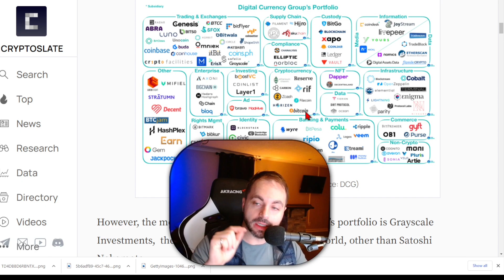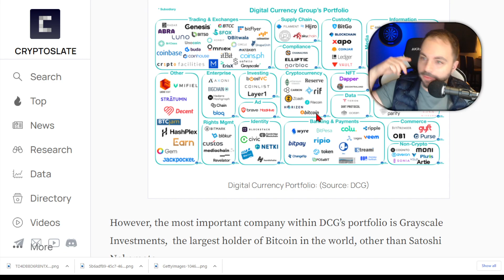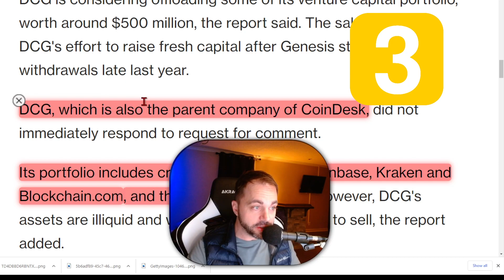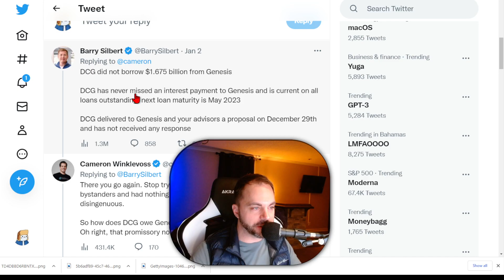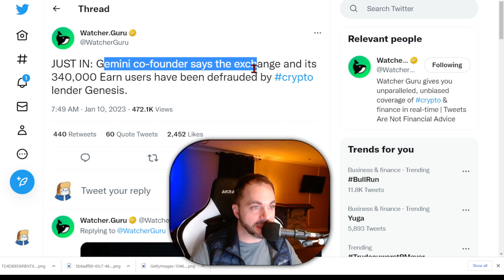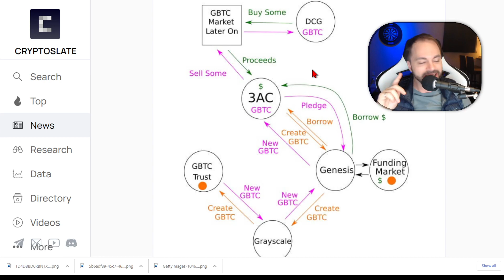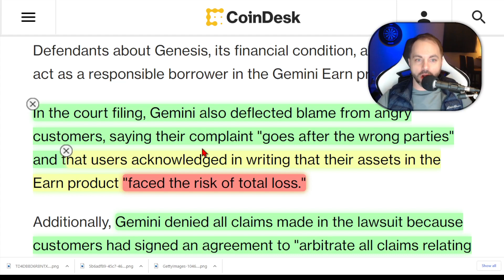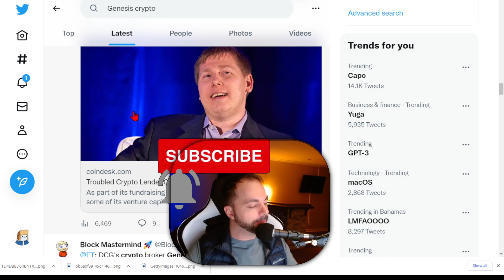Genesis & Gemini BANKRUPT (Winklevoss Twins)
Crypto Lender Genesis owes Creditors over three billion dollars.  A billion of which is promised to Gemini - owned by the Winklevoss twins.  Parent company of Genesis, Digital Coin Group (DCG) was trying to stay out of this whole thing but looks like they will be getting dragged into this mess.  Confused yet?  You're not the only one.  Let's break down this centralized disaster so we can be ready for any contagion effects.